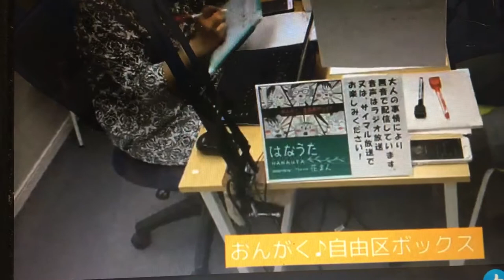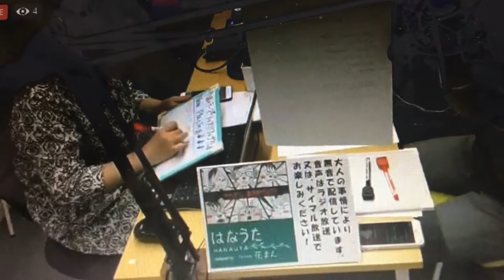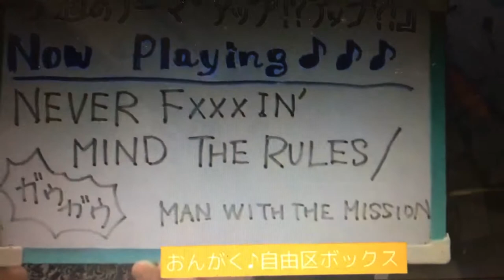20190930おんがく自由区ボックス 1時間目 4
秋田県